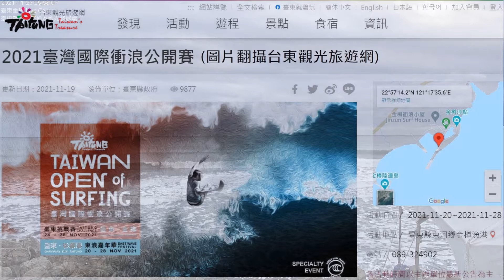【台東金樽】2021/11/23臺灣國際衝浪公開賽前練習。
影片來源：台東金樽即時影像由臺東縣政府交通及觀光發展處提供。
編輯時段：2021/11/21（週日）am.07:00~07:15 Live Cam。